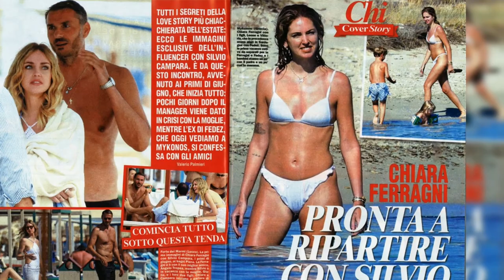CHIARA FERRAGNI E SILVIO CAMPARA: AMORE E PROGETTI FUTURI INSIEME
Chiara Ferragni si è sbilanciata per la prima volta sul nuovo compagno Silvio Campara. La loro relazione non è affatto finita come sosteneva il chiacchiericcio degli ultimi tempi, ma va a gonfie vele e c'è un importante progetto in ballo.

Altro che crisi seguita da una rottura: Chiara Ferragni e Silvio Campara sono ancora una coppia. Adesso che ha stretto un accordo con Fedez per il divorzio, l'imprenditrice può concentrarsi sul suo nuovo fidanzato che, stando a quanto sostiene una fonte, ha consentito al suo cuore di ritrovare i battiti giusti.

Una fonte molto attendibile ha raccontato al settimanale Oggi una confidenza di Chiara. Parlando di Silvio, la Ferragni avrebbe dichiarato: "Il mio cuore ha finalmente ritrovato i battiti giusti. La nuova serenità che mi ha travolto la voglio proteggere e custodire con forza. Non permetterò più a niente e a nessuno di ostacolare il mio percorso verso la felicità."

Per vivere la storia d'amore con Campara, l'imprenditrice avrebbe rinunciato all'amicizia con la moglie di lui, Giulia Luchi.

Chiara e Silvio, sempre secondo quanto riferito dalla fonte, sarebbero riusciti a ritagliarsi del tempo insieme. Non solo, avrebbero anche deciso le date per quel viaggio in Perù che avrebbero dovuto fare lo scorso agosto. Si tratta di un itinerario da sogno, tra Lima, Cuzco e Panama City.